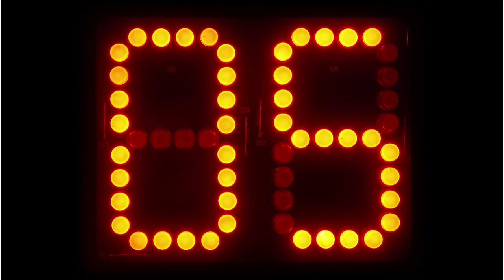10 Second Shot Clock with Buzzer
Great for the classroom or life. This 10-second timer has a basketball buzzer at the end.

Time Running Out & Buzzer by Iwan Gabovitch under CC-BY 3.0 License